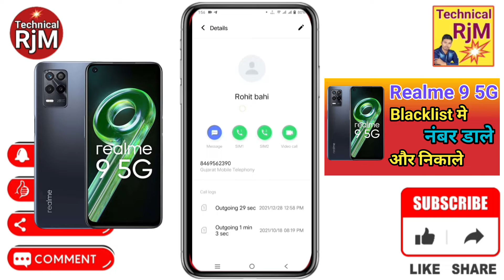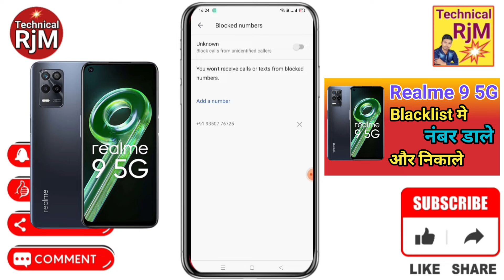Realme 9 5G Blacklist Me Kaise Dale | How To Call Blacklist Setting Realme 9 5G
About Video.Realme 9 5G Blacklist Me Kaise Dale How To Call Blacklist Setting Realme 9 5G

Queries Solved
 Realme 9 5G,
Realme 9 5G Blacklist,
Realme 9 5G how to call blacklist number,
Realme 9 5G block list number remove,
Realme 9 5G blacklist number unblock,
Realme 9 5G Blacklist Me Kaise Dale,
Realme 9 5G blacklist me number kaise dale,
Realme 9 5G call blacklist setting,
Realme 9 5G block number ko unblock kaise kare,
Realme 9 5G call blacklist unknown number,
How To Remove Number Blacklist In Realme 9 5G,